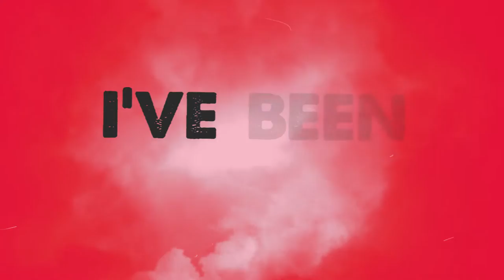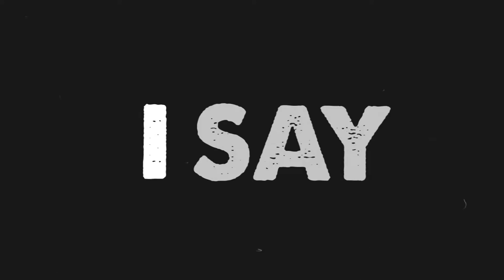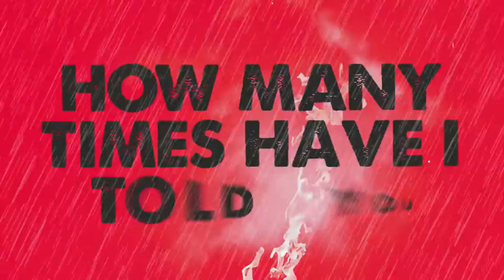HAiG - Never Enough (Official Music Video)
This single 'Never Enough' released by HAiG on 11th May 2020.

Music Video by Sam Hudson